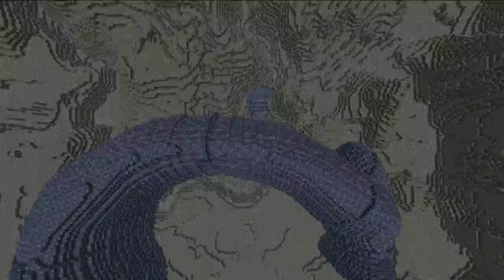the DERELICT spacecraft - trailer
This spacecraft is not a adventure map yet.

The Derelict is the informal designation for the spacecraft discovered on the Acheron LV-426 moon. In 2122 an unknown warning signal broadcast from The Derelict summoned the Weyland-Yutani commercial hauler USCSS Nostromo to the Acheron moon. The Derelict is believed to have crashed on Acheron several millennia prior to the arrival of the Nostromo. The port prong on The Derelict measure 161.6 meters in length and the starboard prong 174.3 meters. The craft is 116.6 meters wide and 61.0 meters wide between the starboard and port prongs. According to official historical records The Derelict was thought to be destroyed in 2179 when the atmospheric processor on the Acheron moon entered meltdown, but it somehow survived and will be explored by a Colonial Marine squad in Aliens: Colonial Marines.
The ships origins and functions will be explored as it is prominent in the 2012 film Prometheus.